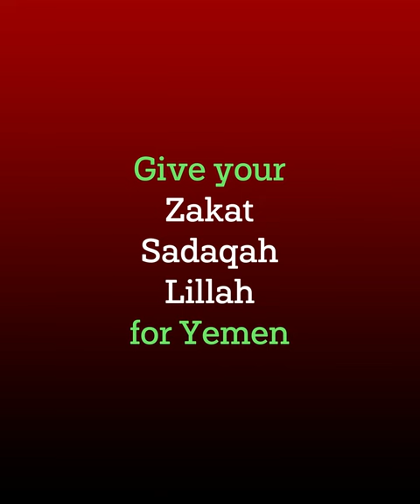Give the gift of hope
Give the gift of hope to orphans and widows in need. Your support means everything to them.